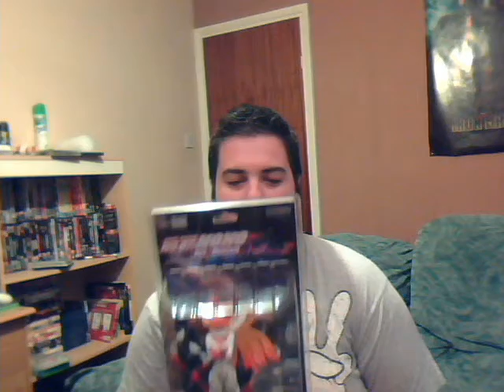Mint in Box: Mystery Review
This one's kind of an experiement. Remember the 5 P's, kids! Proper Planning Prevent Piss Poor Production!